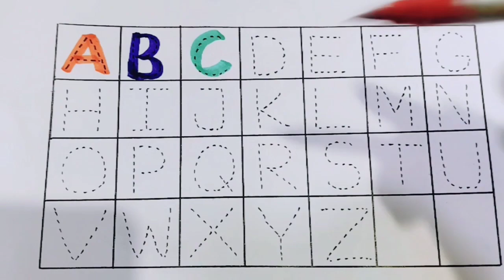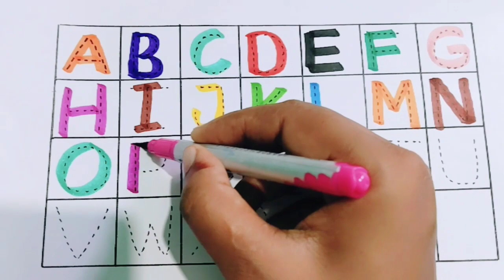abcd ,a to Z kids learn, a for apple b for ball,a to Z alphabets abcd matching, abcd for kids,ABCD